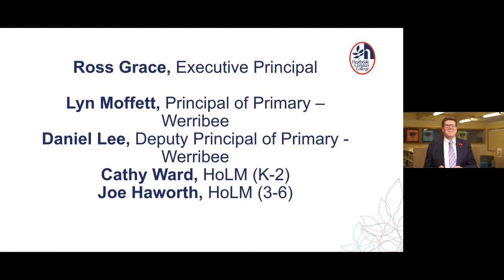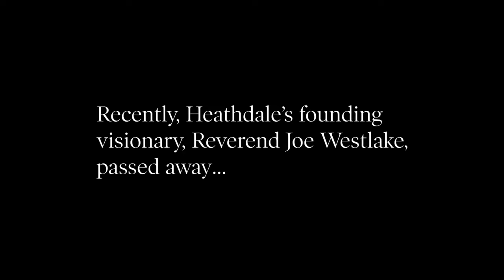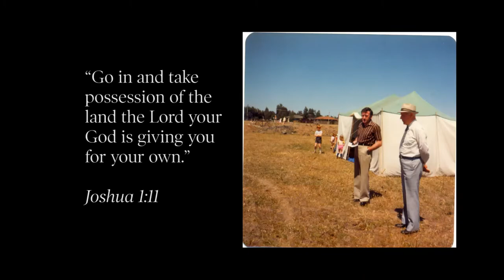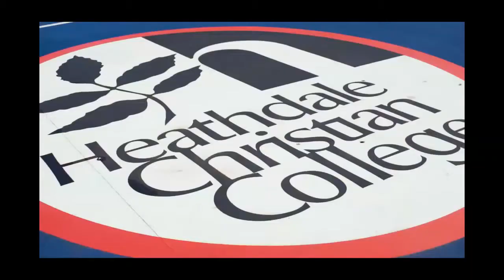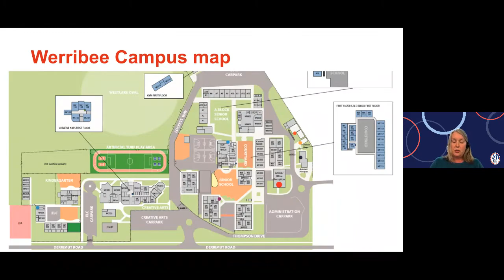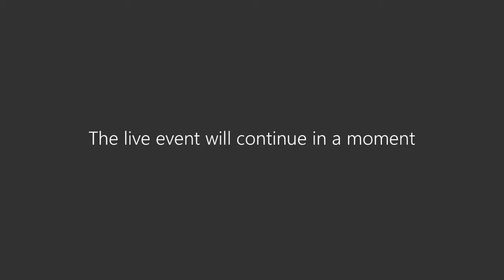Werribee Primary Virtual Visitors Day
A recording of our Live streamed event on 10th Nov, 2021. Hear from Executive Principal, Ross Grace, and Lyn Moffett, Principal of Primary - Werribee, as well as go on a virtual tour of the Primary spaces at the Werribee campus.